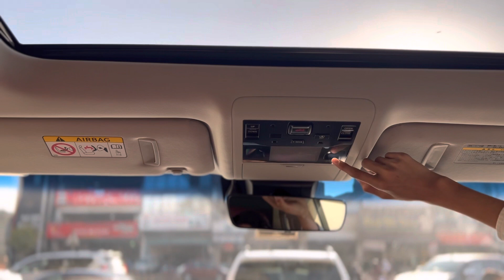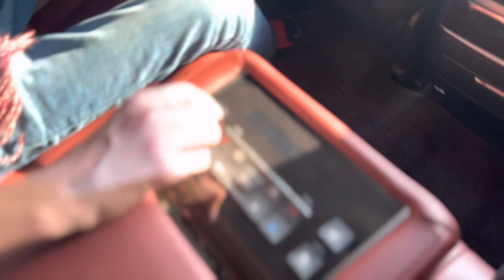Lexus lx570 review in depth | Exterior | Interior | Engine | Height adjustment | Start up | Sound